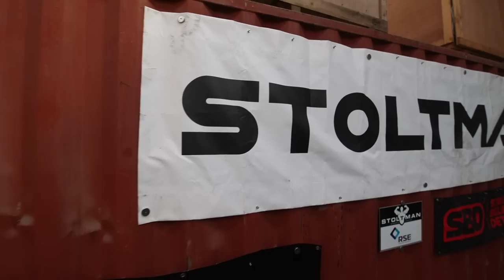ROAD TO ARNOLDS | FINAL SESSION | STOLTMAN BROTHERS